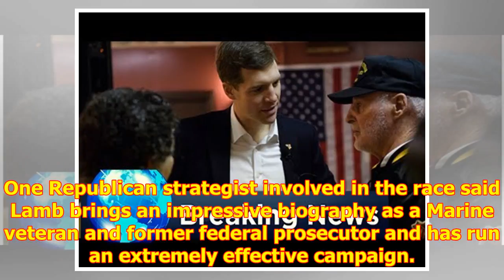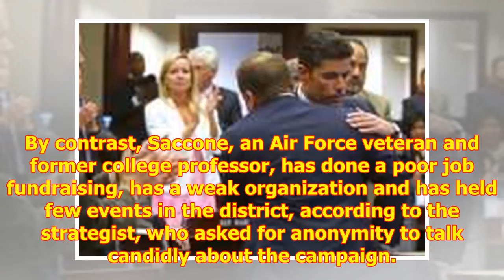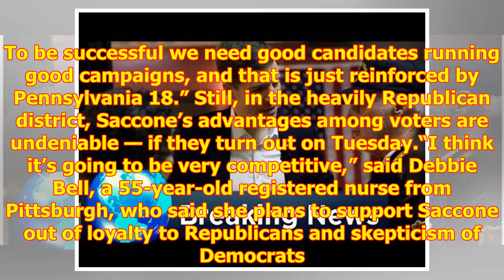Trump Faces Prospect of Embarrassing GOP Loss in Pennsylvania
President Donald Trump and the...